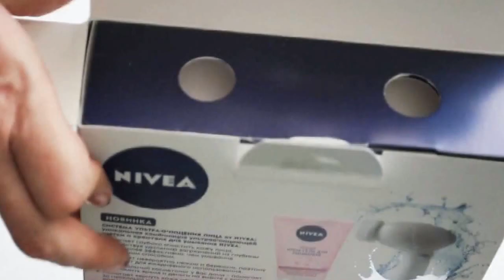ИРМАГ IRMAG - NIVEA подарочный набор демонстарция